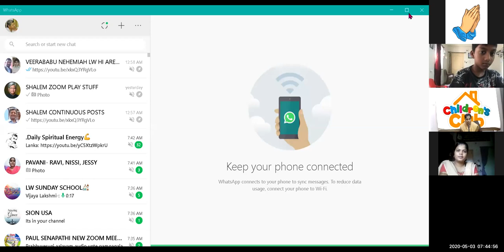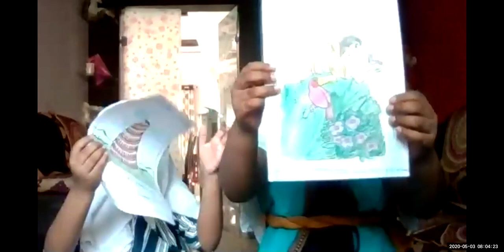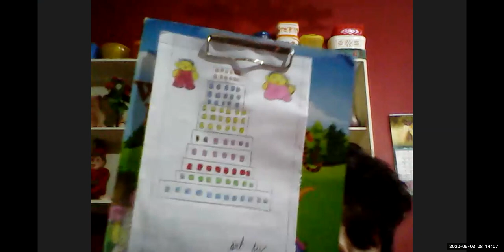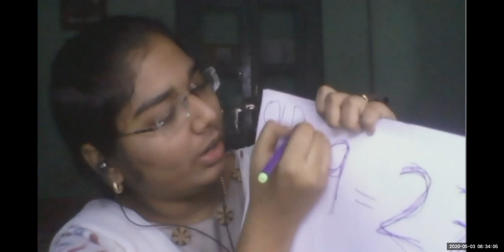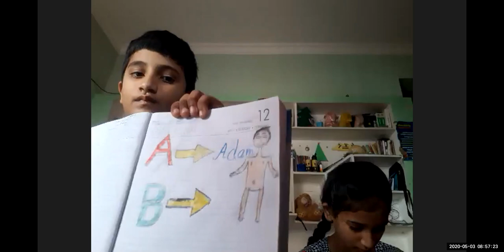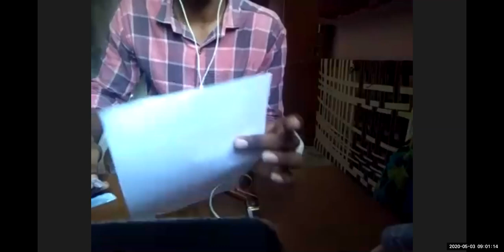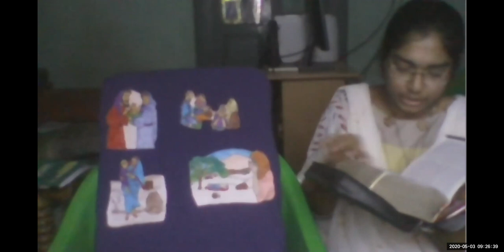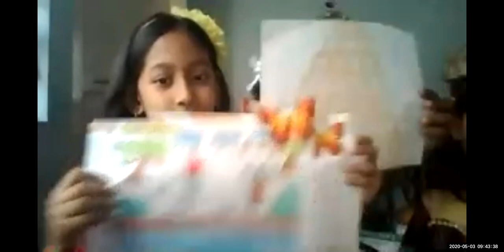LW CHILDREN CLUB 3 MAY 2020 HAGAR STORY BY BLESSY ANAR